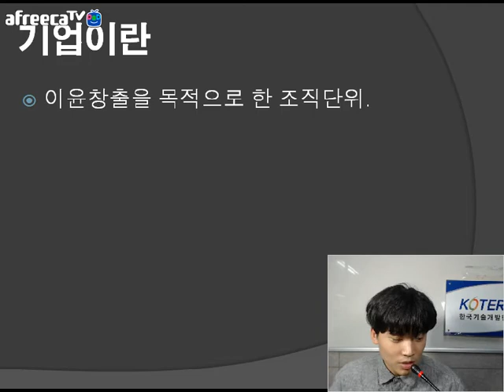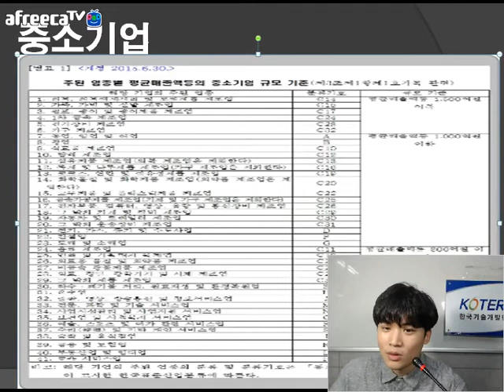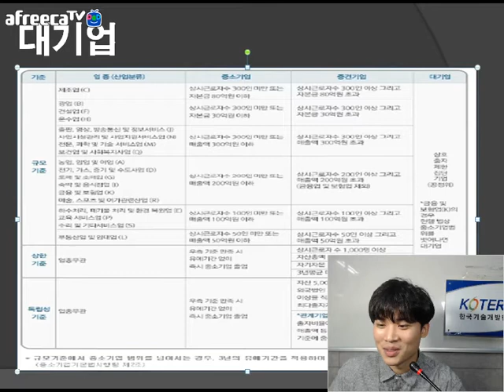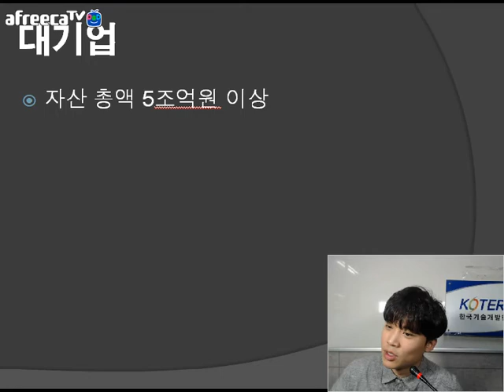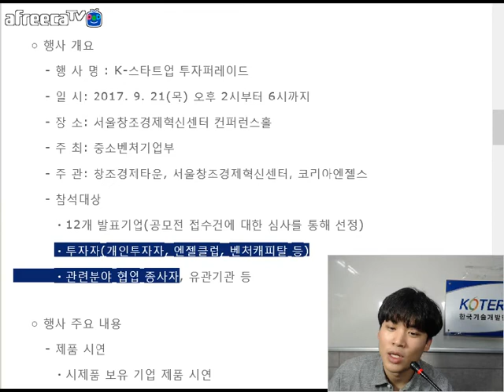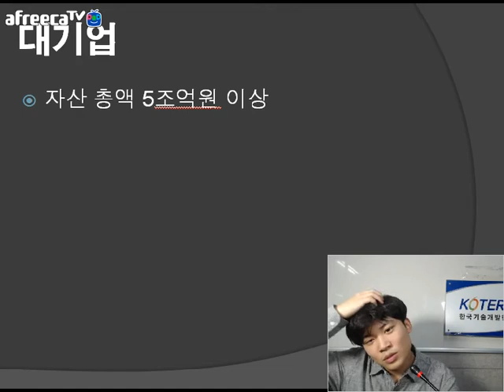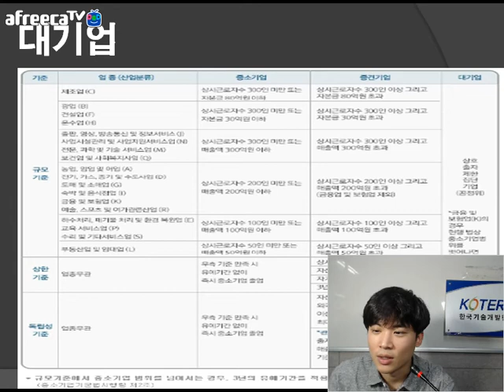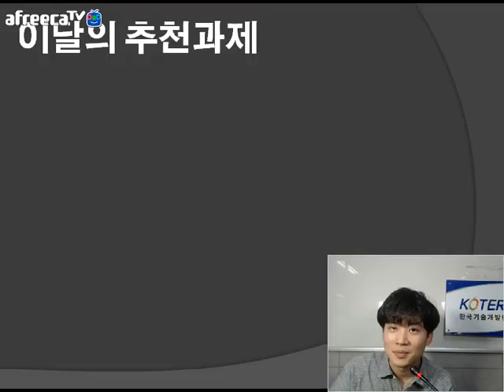[KOTERA TV] BJ카인의 수요일에 만나는 정책자금(170823)_매출규모에 따른 기업구분 등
*기업이란
*매출액 규모에 따른 기업구분
 - 소기업
 - 중기업
 - 중견기업
 - 대기업(자산총액 5조원 이상)
*금주의 추천과제
 - K-스타트업 투자퍼레이드
*Review
* 생방송 : 매주 수요일 저녁 10:00